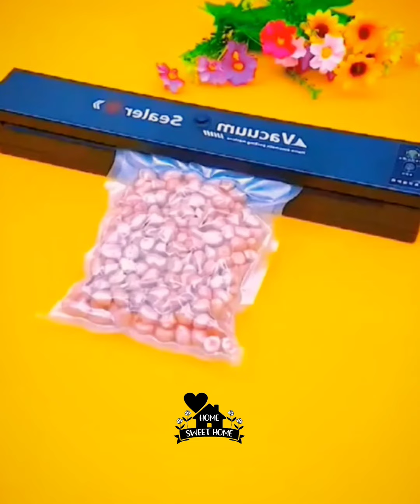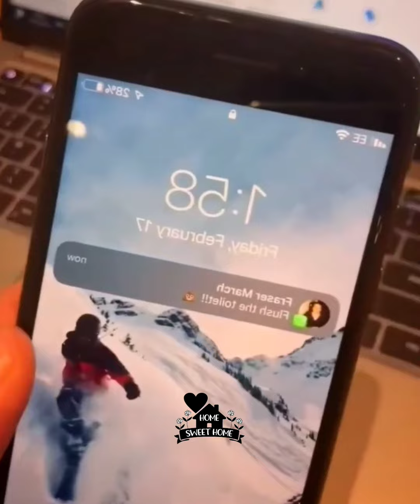Bast Kitchen Gadgets ♥️ Smart Appliances Amazon Home Usefull ادوات واجهزة منزليه حديثه 💥